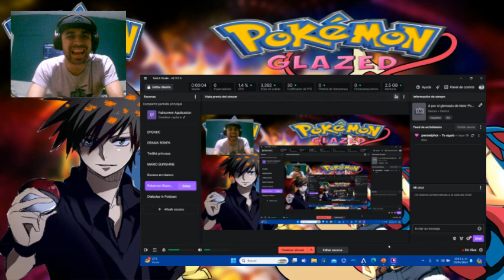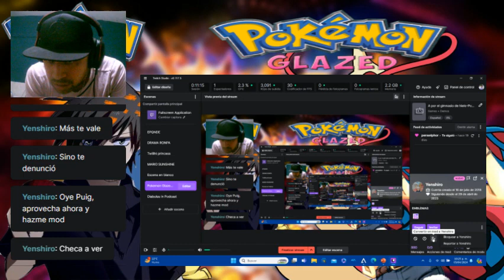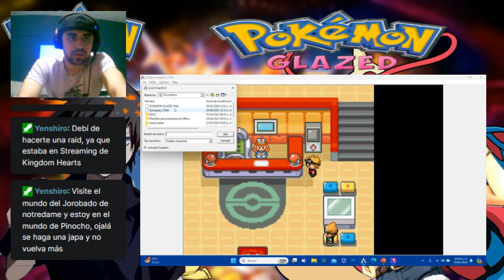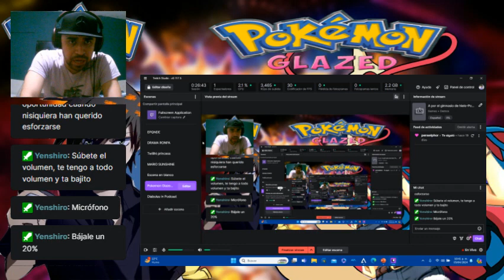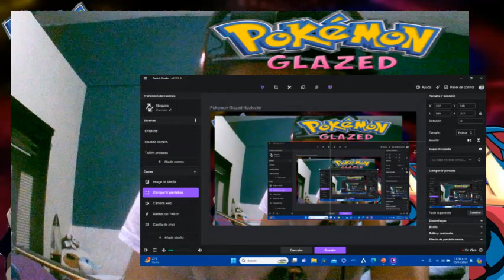Sin piedad-Pokemon Glazed Nuzzlocke cap 10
Mis redes